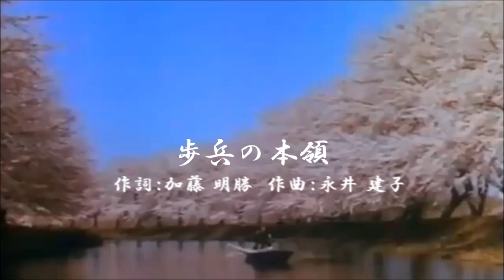《軍歌》歩兵の本領("Hohei no Honryō"- Specialty of Infantry)RemakeVer. With Eng/Sub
（Imperial Japanese Army Military Song）
作詞：加藤明勝　・　 作曲：永井建子
「歩兵の本領」（ほへいのほんりょう）は、1911年（明治44年）に発表された日本の軍歌。歩兵を謳った歌であるため「歩兵の歌」とも呼称される。

※英語字幕を動画につけてみました。間違いだらけかも知れませんが宜しくお願いします。間違い等ありましたら、ご指摘頂ければ幸いです。
※Please permit my poor lyrics of English.
I translate the English text using a translation site. If there is unnatural English text,
please point it out.

―Roman letters lyrics―
"Hohei no Honryō"―Specialty of Infantry
Words by Akimasa  Katō

Banda no sakura ka eri no iro.
hana wa yoshino ni arashi fuku.
yamato-onoko to umaretewa,
sanpeisen no hana to chire.

Shaku-yo no tsutsu wa buki narazu.
sun-yo no tsurugi nanika sen.
shirazuya koko ni nisen-nen,
kitae kitaeshi yamatodama.

Gunki o mamoru mononofu wa
subete sono kazu nijyūman.
hachijyū-yokasho ni tamuro shite,
busou wa tokaji yume ni damo.

Tekichi ni ippo ware fumeba,
gun no shyuhei wa koko ni ari.
saigo no ketsu wa waga ninmu.
kihei,hōhei chikara seyo.

Arupusu-san o toppa seshi
rekishi wa furuku yuki shiroshi.
hōten- sen no hataraki wa
nippon hohei no sui to shire.

Shirizoku senjutsu ware shirazu
miyoya hohei no sōten o.
zenshin zenshin mata zenshin
nikudan todoku tokoro made.

Ah isamashiki waga heika.
eshin no tomo yo kitare iza.
tomoni kataran hyakunichi-sai.
shuhai ni eri no iro utsushi.